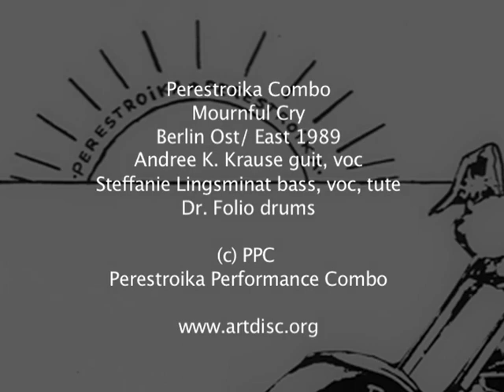Perestroika Combo - Mournful Cry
Perestroika Combo auch Perestroika Performance Combo 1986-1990:

Andree K. Krause            - guit, voc, sfx
Steffanie Lingsminat        - bass, voc, Faschings-Tute-Mundstück
Frank "Dr. Folio" Neubert  - drums

DDR, Berlin Ost/ East 1989,
Audio 1989,
Videofragmente: Live at Kunsthochschule Weissensee/ Berlin 1990

MC: Perestroika Combo: Himmlischer Frieden Track/ Side A: Mournful Cry